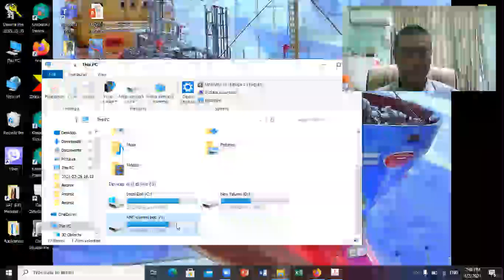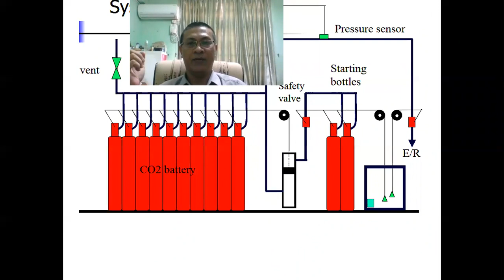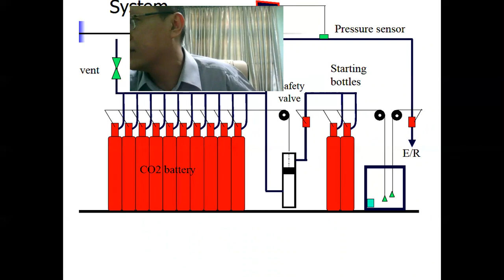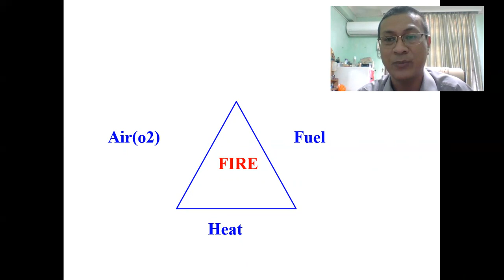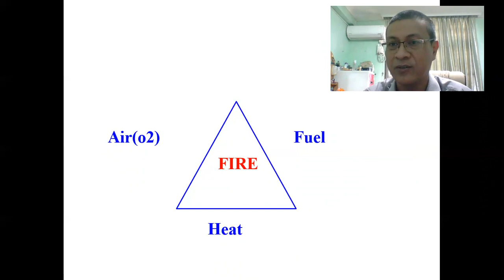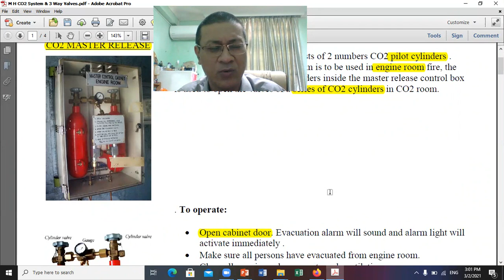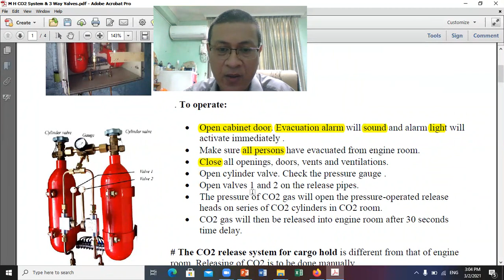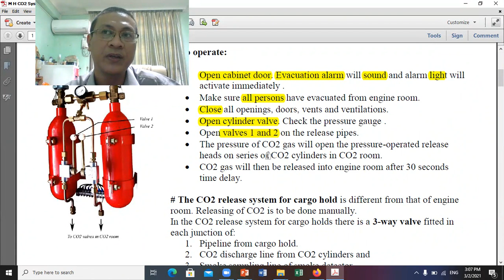M72E CO2 system